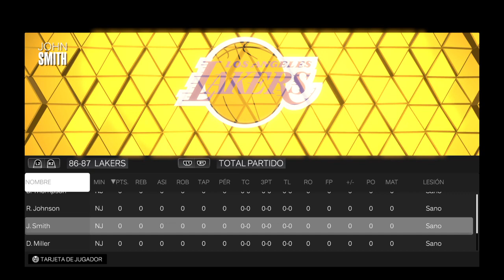NBA 2K23 - Se pueden anotar 61 puntos tocando botones al azar.